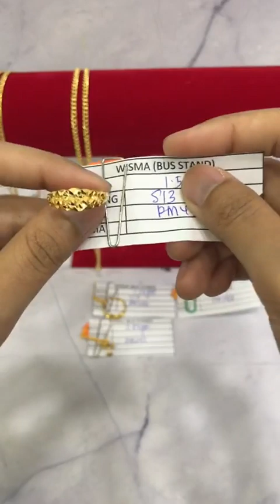(LIVE EMAS ANUAR WISMA) Assalamualaikum slmat petang ☺️ 299g✅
Emas Anuar Johor menawarkan Promosi Istimewa dengan setiap pembelian RM1999 dan keatas, kesayangan layak untuk menyertai peraduan Beli Emas dan Menang Pakej Umrah! Tarikh tutup sehingga 1 Julai 2023!

Jadi adakah anda tetamu yang bakal dijemput ke Umrah pada kali ini? Jom beramai ramai berbelanja di Kedai Emas Anuar Johor. Peluang tak datang selalu tau 🕋🤲

Jumpa anda 𝗱𝗶 𝗞𝗘𝗗𝗔𝗜 𝗘𝗠𝗔𝗦 𝗔𝗡𝗨𝗔𝗥 KOTA TINGGI